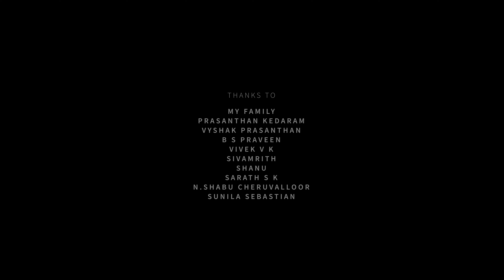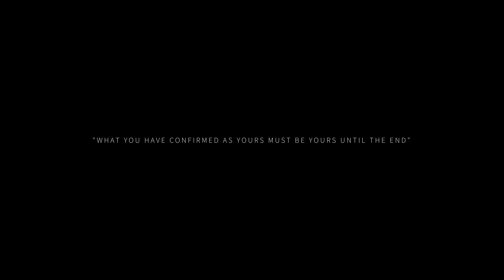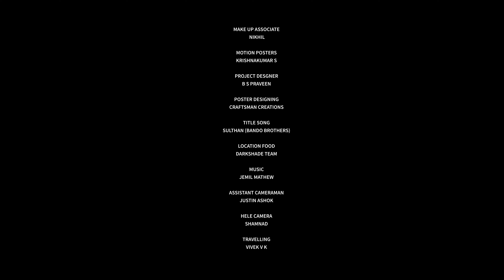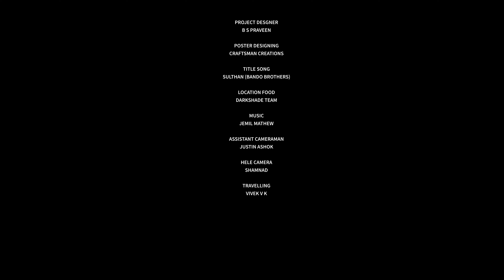Loot | Short Film | Darkshade Productions | Gineesh Varghese | Saajan Stanley Varghese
We are happy to presenting you our new short film
"LOOT"

DARKSHADE PRODUCTIONS PRESENTS

Produced by : Gineesh Varghese
Directed by : Saajan Stanley Varghese
Dop : Rejilal Redmond
Edits: Krishnakumar
Sound Design : N Shabu Cheruvalloor
Art : Vaishnav Prasanthan
Di : Abhishek G A
Live sound : N Shabu, Kiran S Viswa
Associate Director : BS Praveen
Associate Cameraman : Justin Ashok
Make up : Retheesh
Travel : Vivek V K
Production Design : BS Praveen